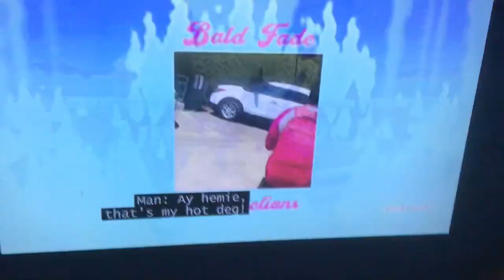Bald Fade Productions/Augenblick Studios/Whalerock Industries/Williams Street.